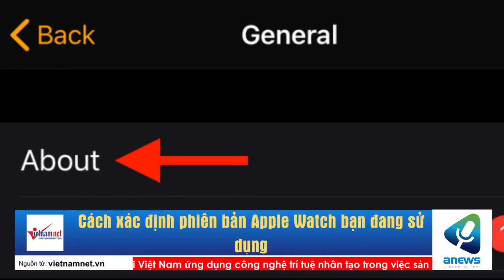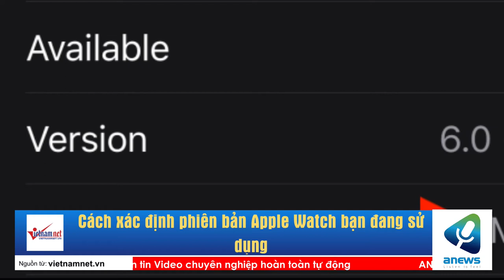Cách xác định phiên bản Apple Watch bạn đang sử dụng